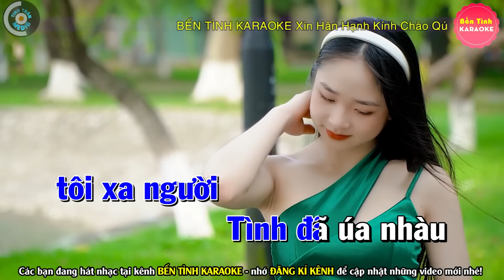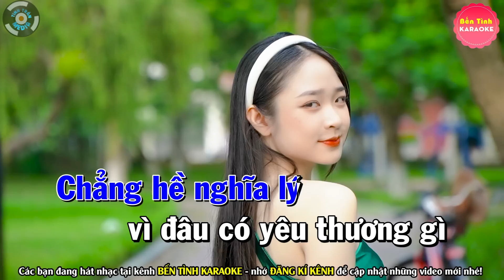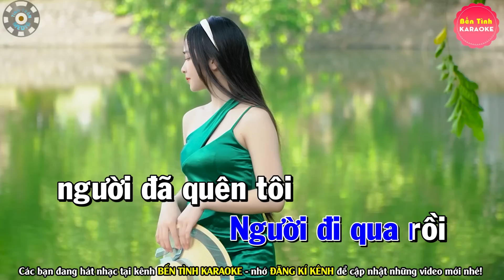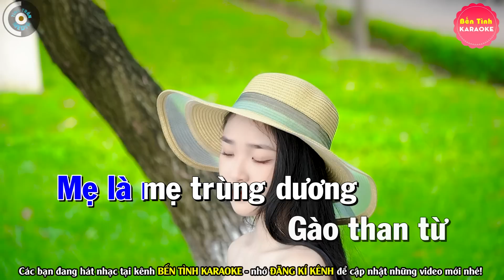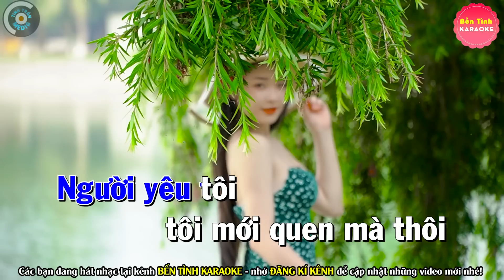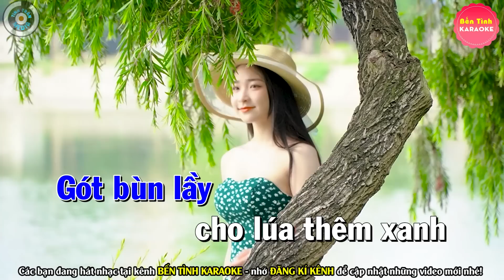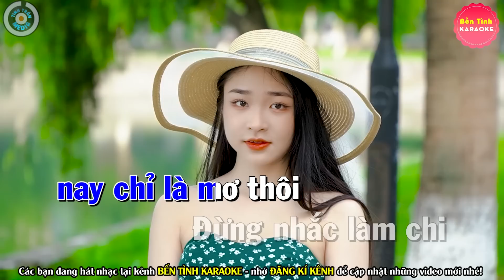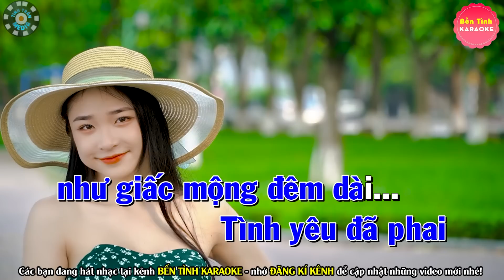✔ ĐOẠN TUYỆT Karaoke Tone Nam | Bến Tình Karaoke